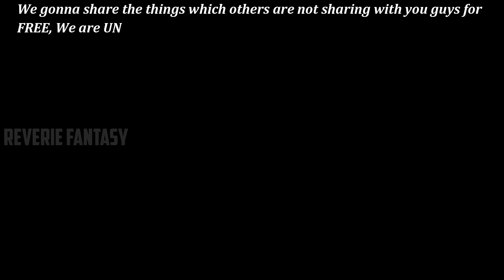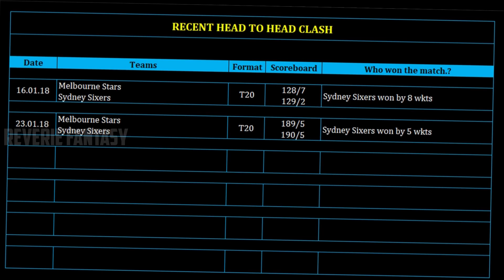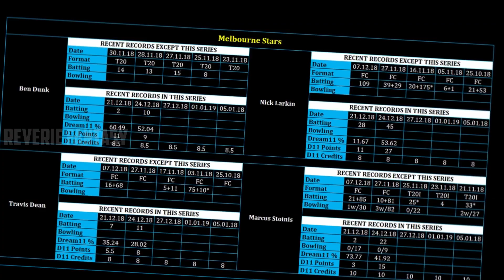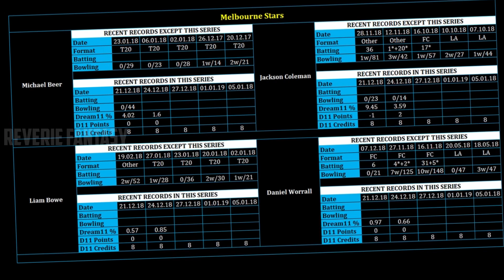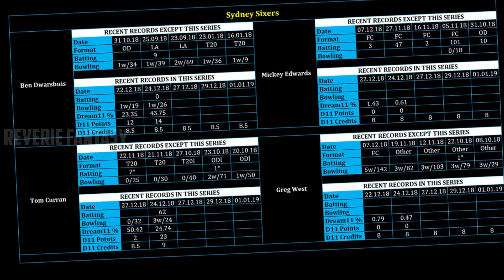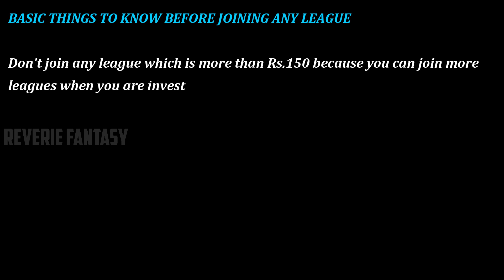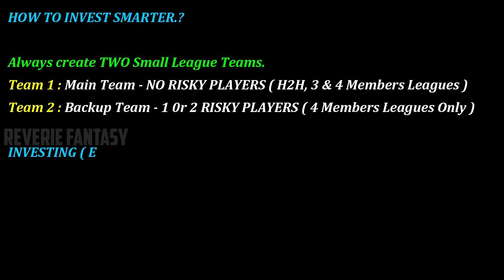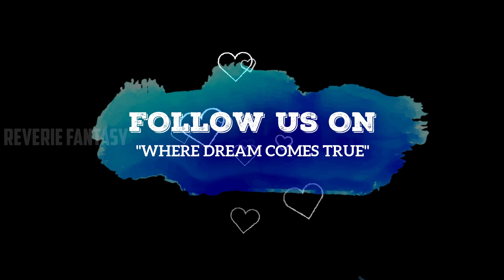SDS vs MLS - 10th Match | Records, Tips & Tricks | Big Bash League | Dream11 | Reverie Fantasy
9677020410 via PAYTM , BHIM & GOOGLE PAY